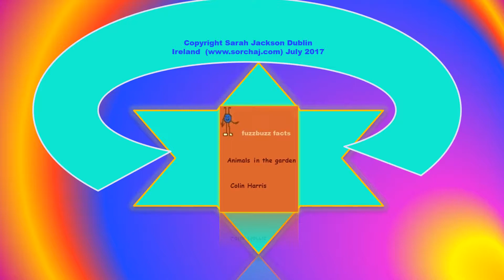Fuzzbuzz Facts: Animals in the Garden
This video contains reading practice for the Fuzzbuzz Facts series of readers. "Animals in the Garden" is one of a set of six and is a delightful reference book for children with excellent informative graphics. To help your student learn the vocabulary and new words it contains,  play the video then replay it without sound as a game to help children learn or try out the words - see how many they can get right.